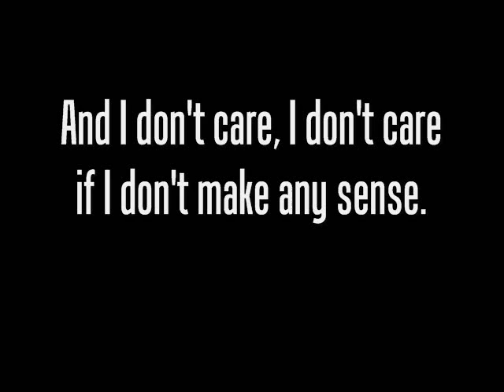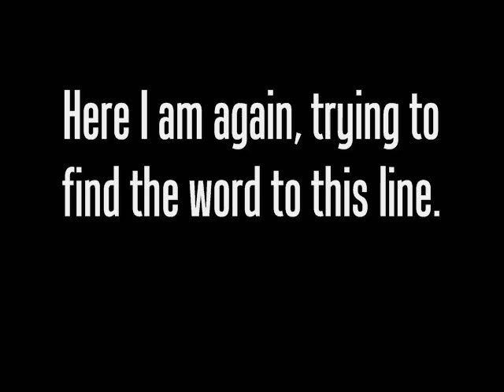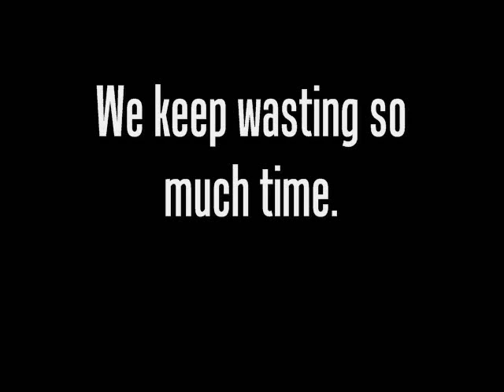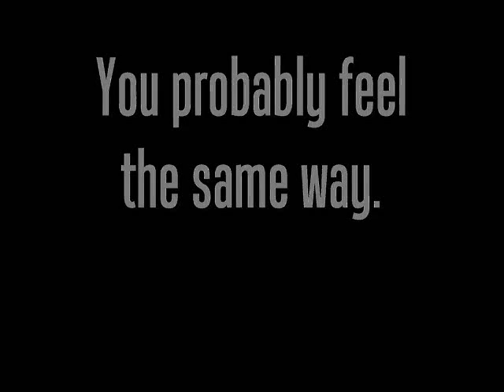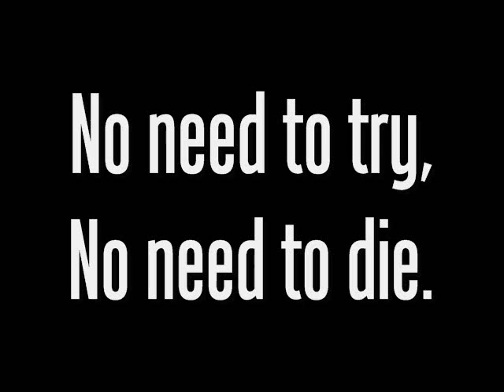These Sincere Lies - A Midday Dream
"These Sincere Lies" was written and recorded by A Midday Dream. Professional recordings and music videos will come shortly in the future. Sorry for the poor quality, but A Midday Dream and A3Z Productions wanted to bring you this groups very first piece as soon as possible. A Midday Dream's line-up includes
Jacob Hensley: Guitar
Rafael Gomez: Drum Set
Myles Giller: Piano
Ivanna Santos: Vocals/Bass